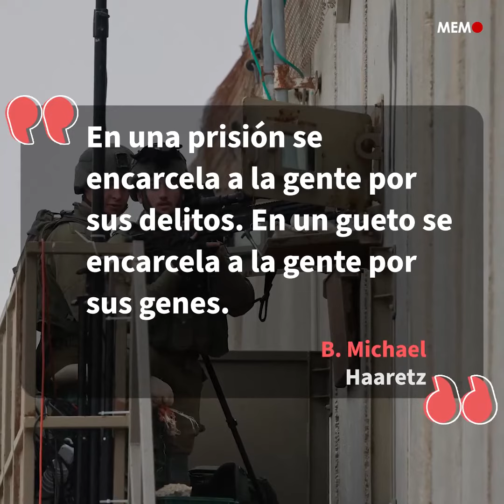Israel termina el muro de hormigón que sitia Gaza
Israel anuncia la finalización del muro que sitia en su totalidad la ciudad palestina de Gaza junto a sus 2 millones de habitantes.